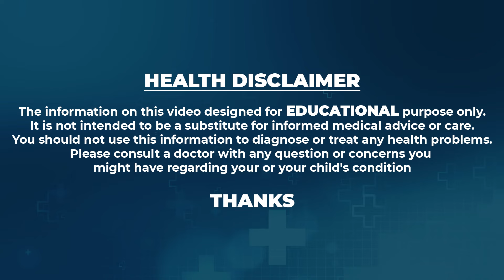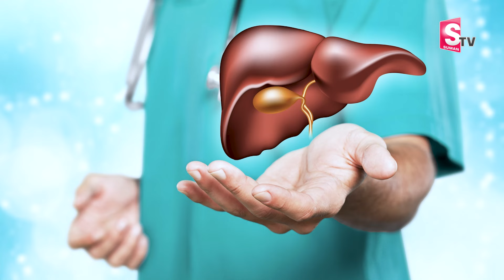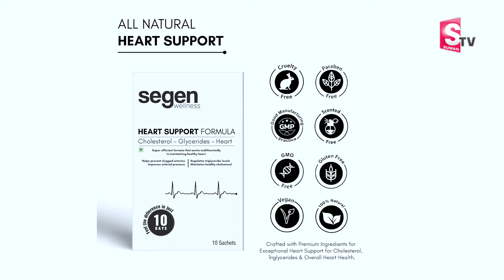చిన్న పిల్లలకు హార్ట్ ఎటాక్ రావడానికి ముఖ్యమైన కారణం ఇదే..| Segen Wellness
Watch►చిన్న పిల్లలకు హార్ట్ ఎటాక్ రావడానికి ముఖ్యమైన కారణం ఇదే..| Segen Wellness | @SumanTVChannel